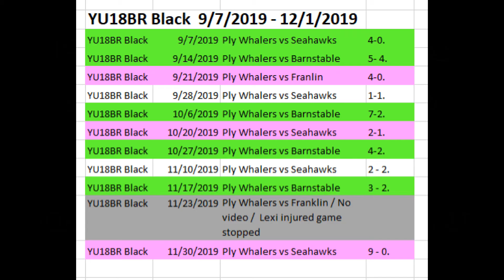2019 11 30 Ply Whalers vs Seahawks Highlights **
Final Seahawks 9 and Plymouth Whalers 0